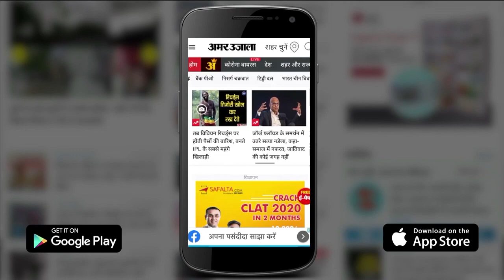Farmers Protest Outside Haryana CM's Residence| किसानों ने किया सीएम आवास का घेराव, तोड़े बैरिकेड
Haryana के Farmers ने Saturday को Karnal में CM Manhohar Lal के Residence का घेराव किया। Farmers प्रदेश में धान की खरीद शुरू होने में देरी के मुद्दे पर Manhohar lal के निवास के 'घेराव' के लिए इकट्ठा हुए। इस दौरान बड़ी संख्या में पुलिसकर्मी मौके पर तैनात हैं। प्रदर्शनकारी किसानों ने पुलिस बैरिकेडिंग तोड़कर आगे बढ़ने का प्रयास किया, जिसके बाद किसान और पुलिस आपस में उलझ गए। वहीं Farmers को रोकने के लिए पुलिस ने Water Cannon का भी इस्तेमाल किया गया।